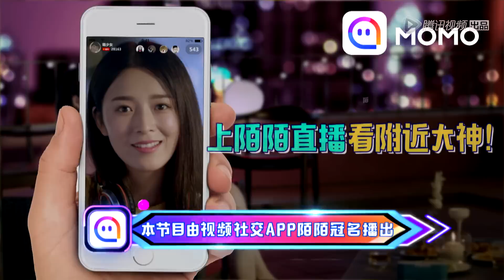《我爱二次元》完整版：[第4期]小萝莉神COS《千与千寻》无脸男萌坏陈赫